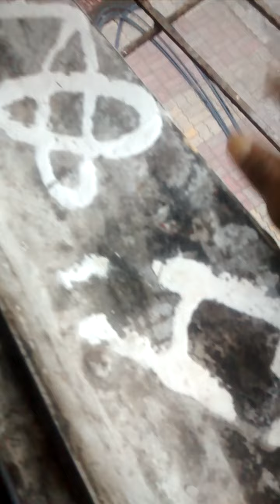Tiny kitchen tips # சிறுக்குறிப்புகள்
All see ,knowunderstand apply in real life